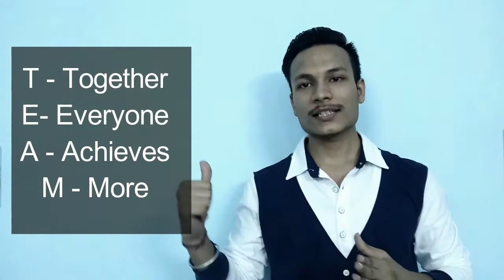How teamwork is important in life? || Become a Leader || Ankit Aggarwal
Their are many of the time in our life we are struggling alone because we did not trust anybody. Here is an video on how teamwork is important in life.
In our life we are becoming comfortable in comfort zone, this is a reason people become unsuccessful. Now in 21st century their are some businesses which will grow only with team, leadership skill. But people are not doing that and who so ever is do he/she become successful.
with this video you will get little idea on teamwork.